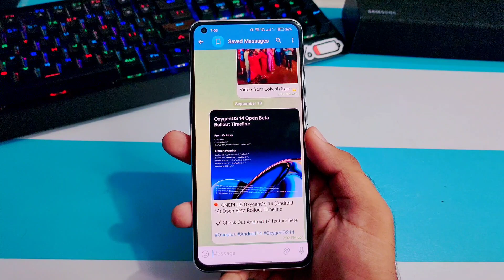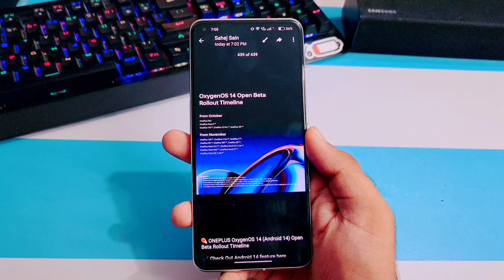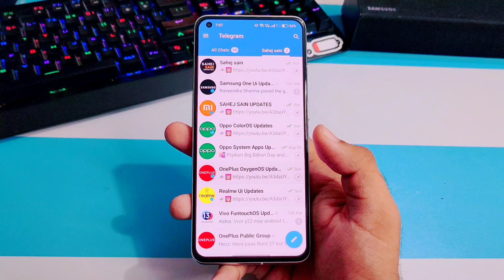Oneplus OxygenOS 14 Android 14 Timeline : Beta 1 | 11, Nord 2,2T 5G,Ce 2 5G,9,9 Pro,9R,9RT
oneplus oxygen os 14
oneplus oxygen os 14 malayalam review
oneplus oxygen os 14 review
oneplus oxygen os 14 features
oneplus oxygen os 14 features telugu
oneplus android 14 update list
oneplus android 14 features
oneplus android 14 update
oneplus android 14 beta
oneplus android 14 update date
oneplus android 14 release date
oneplus android 14 update release
date
oneplus android 14 tamil
oneplus android 14 will bring new
oxygenOS 14 update
Oneplus Nord Ce 2 5G oxygenos 14 update
Oneplus Nord 2 5G oxygenOS 14
Oneplus Nord 2 5G android 14 update

3.0
/MArrGDeCleY
Track Info: